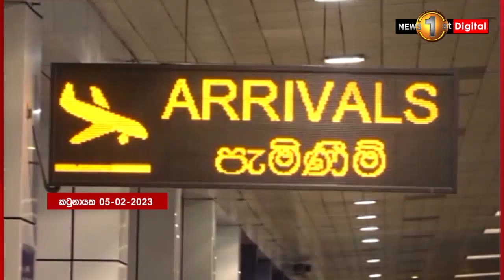කටුනායකින් ඇල්ලූ දර්ශන හඳුන්ගොඩට කොටුව අධිකරණයෙන් ඇප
කටුනායක ගුවන් තොටුපොලේදී අත්අඩංගුවට ගත් සමාජ මාධ්‍ය ක්‍රියාකාරී දර්ශන හදුන්ගොඩ මහතා රුපියල් ලක්ෂ 5 බැගින් වූ ශරීර ඇප දෙකක් මත මුදා හැරිමට කොටුව මහේස්ත්‍රාත් අධිකරණය අද නියෝග කළා.